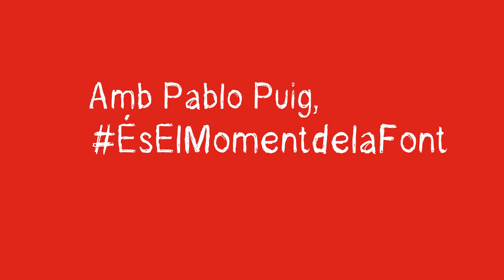Candidatura2015 PSPV-PSOE la Font Nº7 Rubén Malonda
Vos presentem a Rubén Malonda, el que fa número 7 de la Candidatura Socialista a l'Alcaldia de la Font d'en Carròs encapçalada per Pablo Puig. Ací tenen les raons del seu compromís amb Pablo i amb el poble.